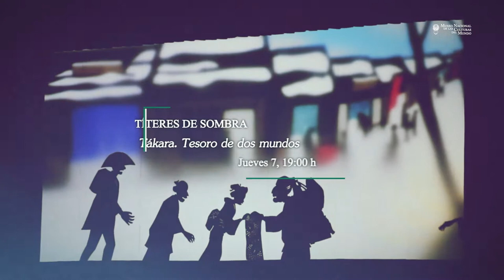Cartelera junio 2018